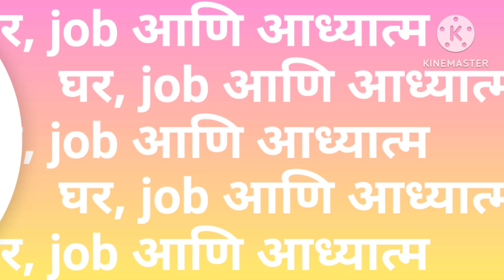पुजा करताना डोळ्यात पाणी येणे? झोप लागणे /जाणून घ्या संकेत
shivmahapuran upay देवांना फूल कसे वहावे?

देवांना फूल कसे वहावे?
bhagvan ko fulkaise chadhaye?
pitrupaksh पितृपक्षात यांग्रंथाचे करा पारायण/कितीही प्रखर पितृ्दोष दूर होईल#भागवतपारायण नियम व अटी

nile pushpa ka upay
shivmahapuran pradosh upay
pradosh upay
shivmahapuran shivpuranupay महादेवांना धोतऱ्याचे फुल कसे वहावे?

महादेवांना धोतऱ्याचे फुल कसे वहावे?
shravanmas 2lota jal upay
somvar shivmahapurannupay